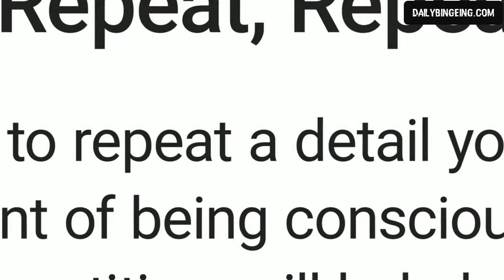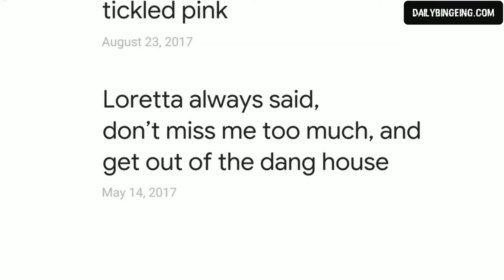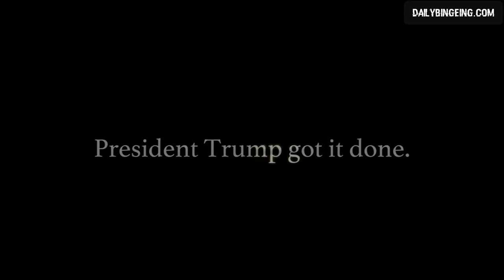Top 10 Commercials of Super Bowl 2020 [HD]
Are you bored? Start bingeing right now by selecting a playlist from our channel

1. 2020 Jeep Gladiator Super Bowl 2020 TV Commercial, 'Groundhog Day' Featuring Bill Murray, Song by Sonny and Cher [T1]
2. Facebook Groups Super Bowl 2020 TV Commercial, 'Ready to Rock?' Ft. Sylvester Stallone, Chris Rock
3. GMC Super Bowl 2020 TV Commercial, 'Quiet Revolution' Featuring LeBron James [T1]
4. Disney+ Super Bowl 2020 TV Commercial, 'It's Time'
5. Black Widow Super Bowl 2020 TV Movie Trailer
6. Google Assistant Super Bowl 2020 TV Commercial, 'Loretta'
7. Donald J. Trump for President Super Bowl 2020 TV Commercial, 'Criminal Justice Reform'
8. Doritos Super Bowl 2020 TV Commercial, 'The Cool Ranch' Featuring Sam Elliott, Lil Nas X, Billy Ray Cyrus
9. Pepsi Zero Sugar Super Bowl 2020 TV Commercial, 'Zero Sugar. Done Right.' Feat. Missy Elliott, H.E.R.
10. 2020 Hyundai Sonata Super Bowl 2020 TV Commercial, 'Smaht Pahk' Ft. John Krasinski, Chris Evans [T1]

Social